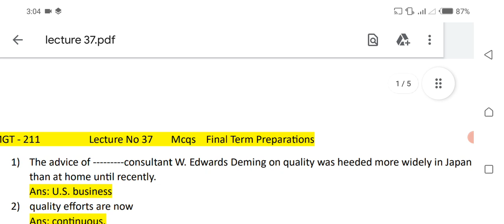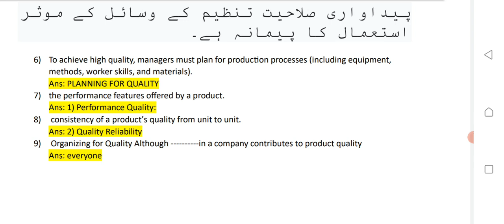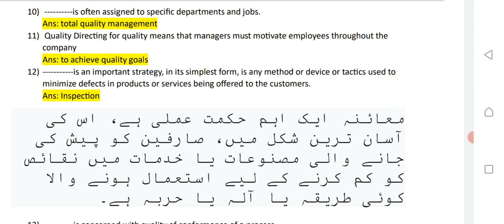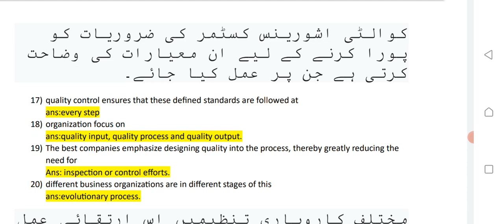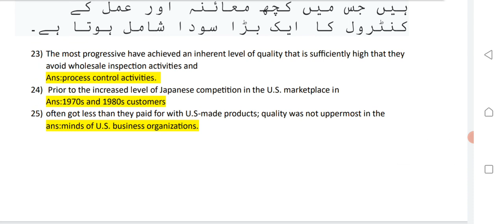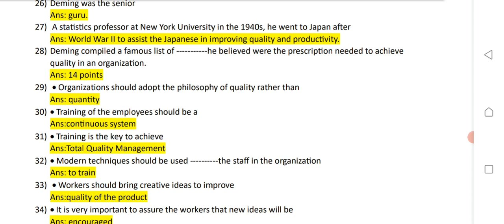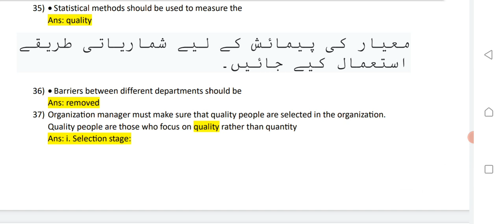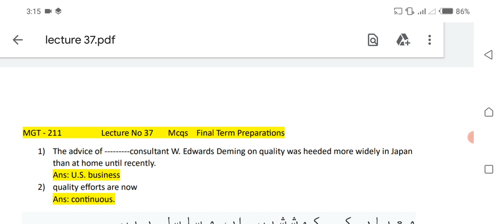MGT - 211 Lecture 37 | MGT 211 Final Term Preparation| mgt211lecture37 | Vu lectures